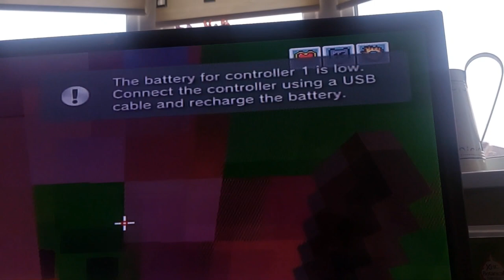Minecraft with Gabey, Tiger & Daddy Monkey